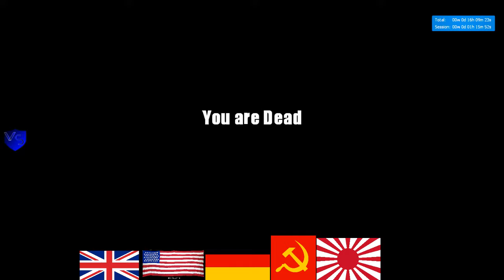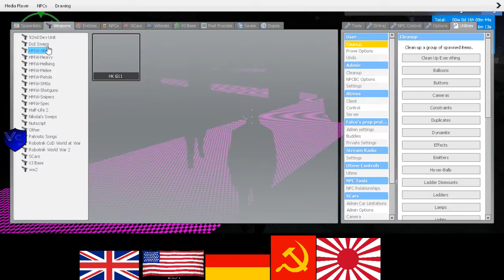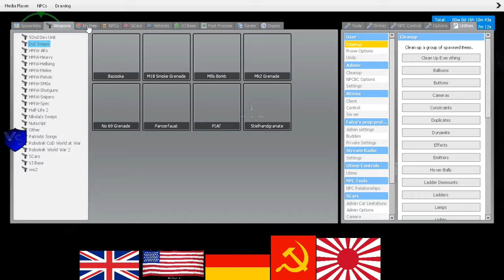SeriousRP HaloRP WWII Soviet RP 13 3